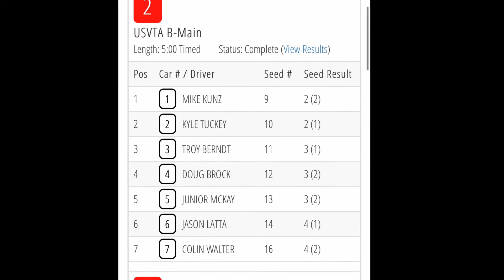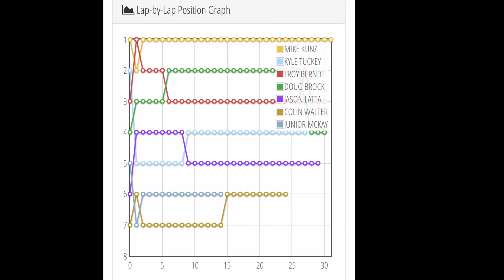6amRC. King of the Road. VTA B-main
MRCR in Mishawaka, Indiana